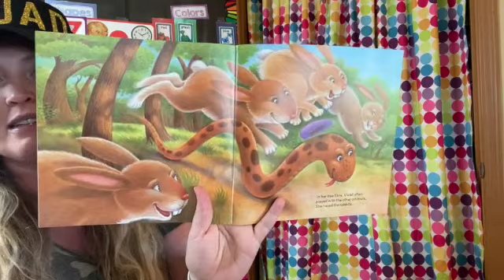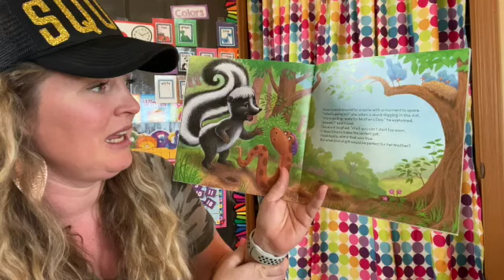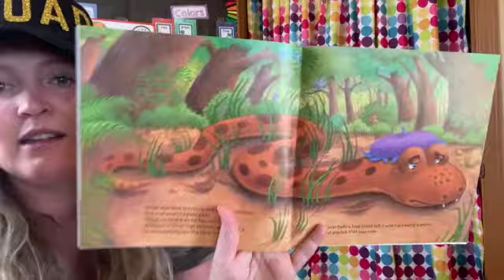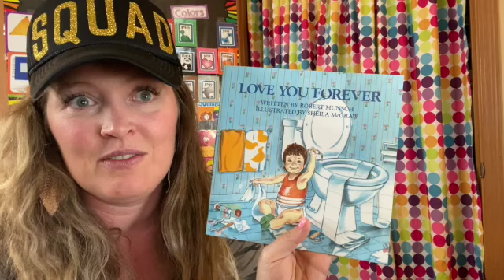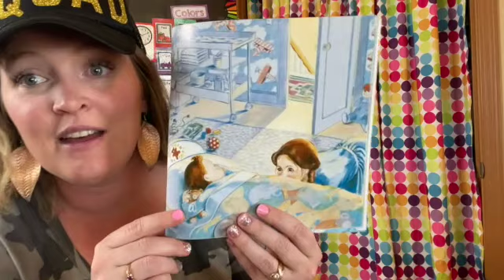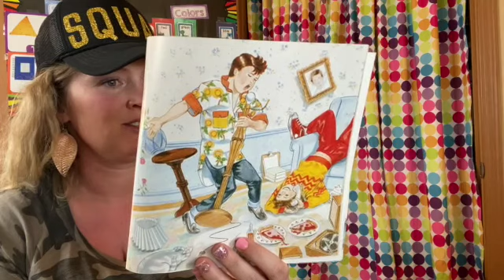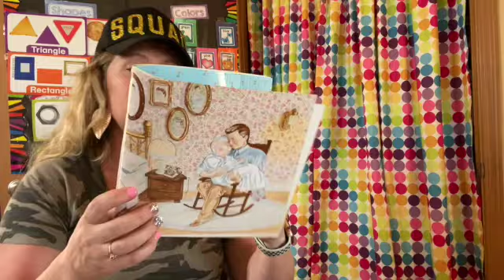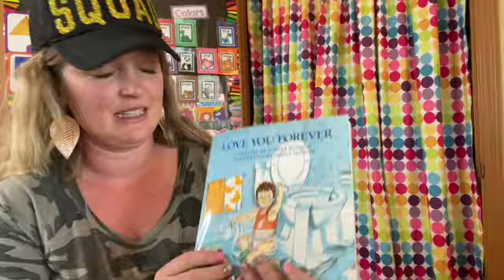Reading with Miss Jodi, Mother's Day Books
This video is about Reading with Miss Jodi, Mother's Day Books